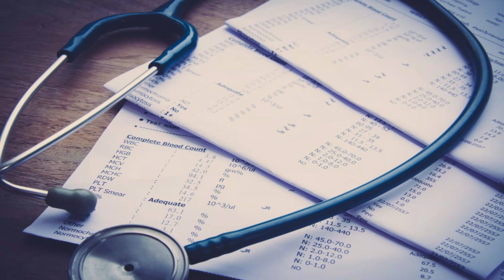ThriveFNC Programs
ThriveFNC aims to redefine your relationship with food and life. It aims to deliver hope and healing to those who desire a life without suffering. We do this using our expertise in food, through Functional Nutrition.

With our scientific functional nutrition coaching program at ThriveFNC, people with chronic health issues can live a medicine free life permanently and sustainably.

Its founder, Mugdha Pradhan, herself was struggling with finding solutions when her health took a nosedive. With modern principles of functional medicine and ancient wisdom about food she beat several chronic illnesses. She lost 37 kgs, reversed diabetes, hashimoto's – an autoimmune thyroid dysfunction, and depression. With two decades’ experience in health and wellness, Mugdha has successfully healed hundreds at ThriveFNC since 2017.

Watch what she has to say.